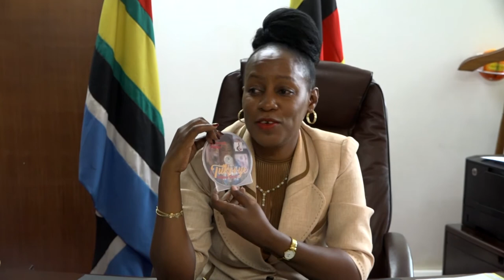Rahmah Pinky asisinkanye Minister Nakiwala Kiyinji namuwanjagira enaku eri mu ndongo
ALL UR GOSSIPE REACH IN ENTERTAINMENT INDUSTRY .|\\ THE SOURCE#rahmapinky